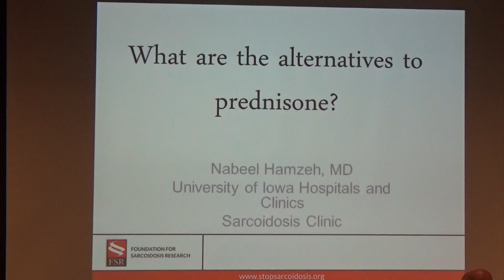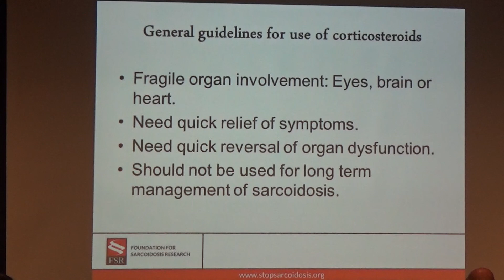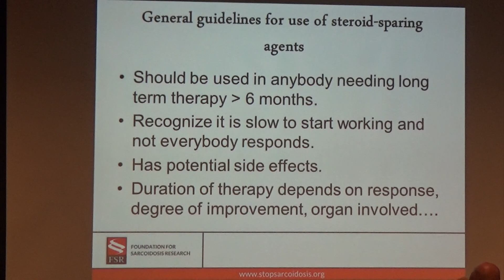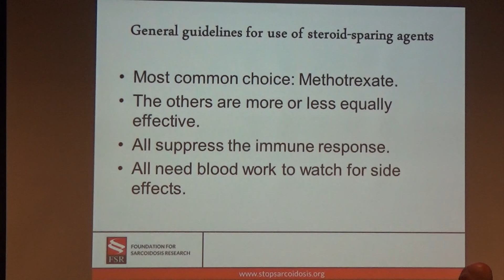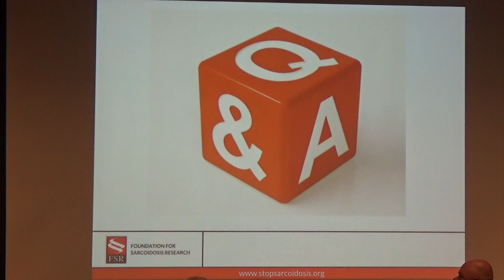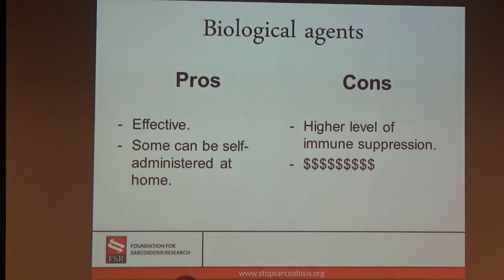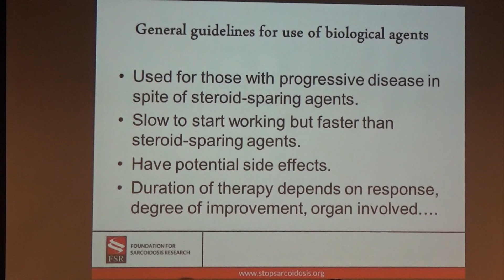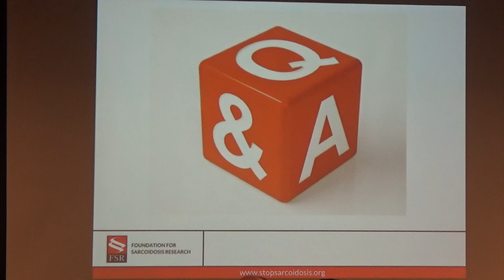Dr. Nabeel Hamzeh - Prednisone Alternatives